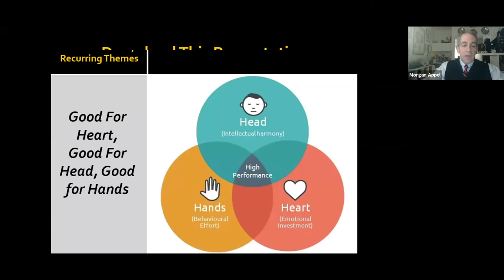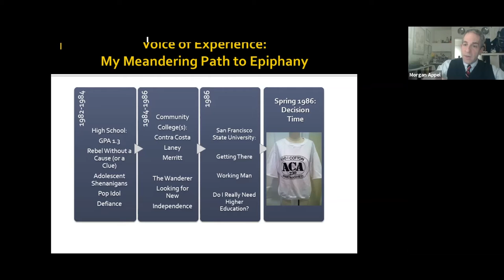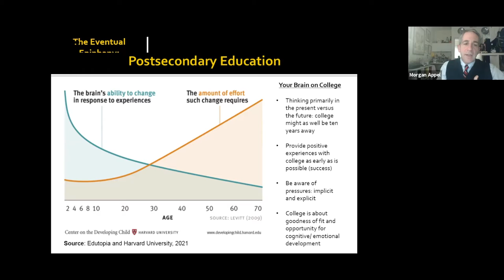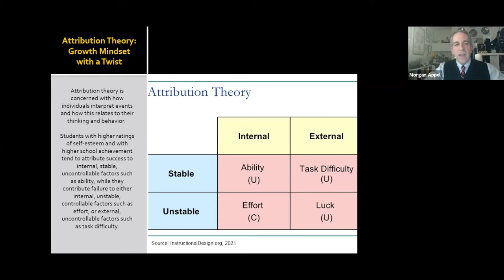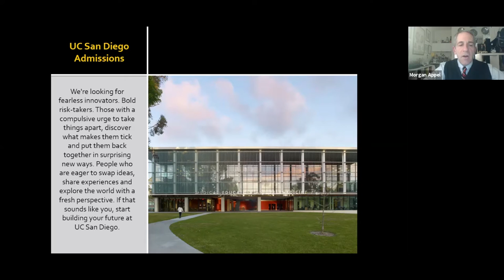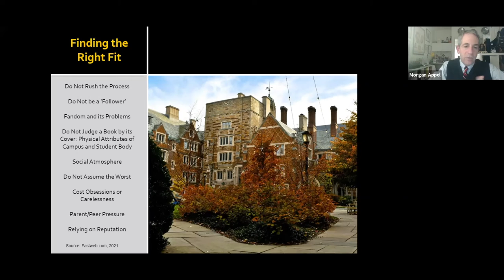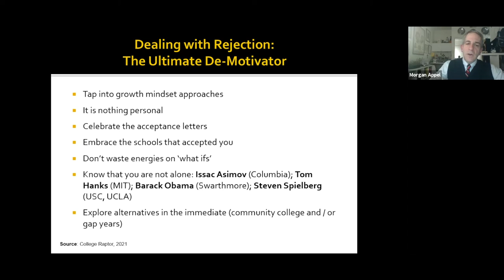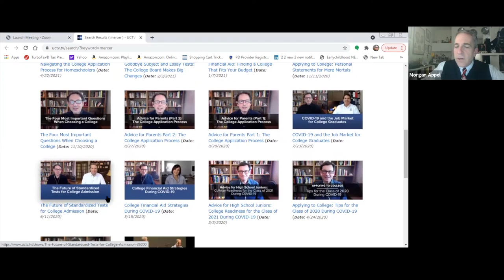Parent University: Demystifying the College Admissions Process